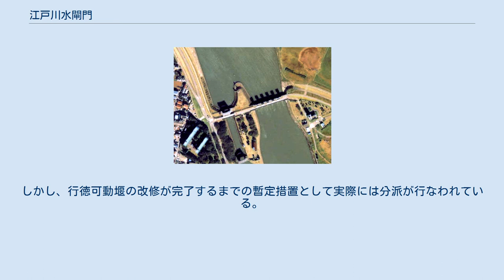江戸川水閘門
航空写真（1989年）。
国土交通省 国土地理院 地図・空中写真閲覧サービスの空中写真を基に作成 江戸川水閘門（えどがわすいこうもん）は、旧江戸川を仕切る水門（旧江戸川河口から9.3km地点）。
東京都江戸川区東篠崎町と千葉県市川市河原の間に位置する（現地付近は区市境界未定につき、正確には両区市にまたがっているとはいえない）。
 船が通るための閘門を併設しているため"水閘門"の名がついているが、一般には単に江戸川水門、あるいは地元の地名をとって篠崎水門などと通称される。
すぐ上流には江戸川本川である江戸川放水路との分岐点がある。
 1936年に着工し、1943年3月に竣工。
その後、地盤沈下や腐食のため、1970年から1972年にかけてゲートや操作室の改修を行なっている。
 周囲の航空写真（1989年）。
江戸川水閘門のすぐ上流に江戸川と旧江戸川の分岐があるのがわかる。
1.江戸川水閘門 2.行徳可動堰 3.新行徳橋　国土交通省 国土地理院 地図・空中写真閲覧サービスの空中写真を基に作成 建設された当初の目的は、以下の五点であった。
 洪水時に毎秒1000立方メートルを旧江戸川に分派させること 塩害防止と上流での水道用水取水のため、東京湾からの塩水の遡上を防止すること 都市用水の安定供給のため、行徳可動堰と連携して上流の水位を確保すること 平常時における旧江戸川の流量を確保すること 舟運の便を阻碍しないこと その後、1979年に河川計画が変更され、洪水時の旧江戸川への分派は計画上はゼロとなった（江戸川放水路からすべて放水することになる）。
しかし、行徳可動堰の改修が完了するまでの暫定措置として実際には分派が行なわれている。
 近世より江戸川は江戸に向かうための重要な水路であり、流通幹線であったため船が盛んに行き来する川であったが、現在もプレジャーボートや水上バス、屋形船などの船が閘門を通過している。
 また、付近の堤防には桜並木があり、春には周辺住民の目を楽しませている。
 水門の上を通って歩行者や自転車は対岸へ往き来できるが、車両の通行はできない。